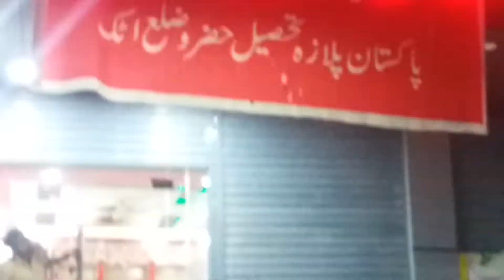hatia chowk#hazro ghourghushti nartopa sarwan shinka Kamra jaydayal Hassan Abdal Burhan barazai